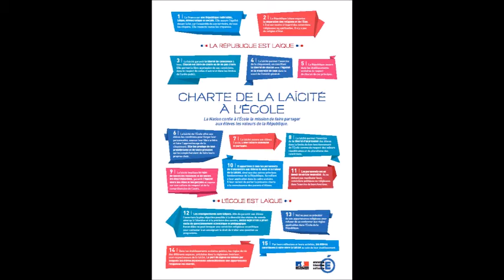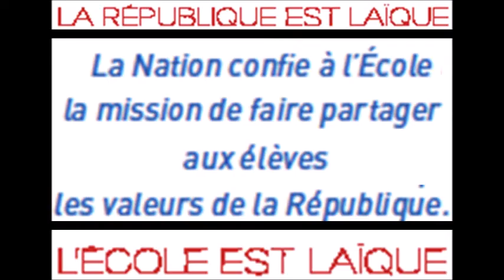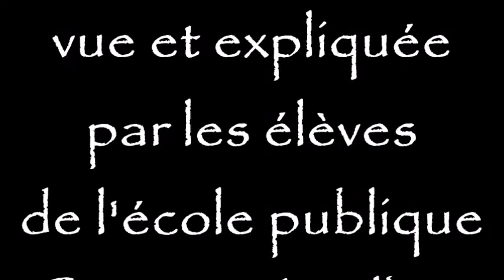La charte de la laïcité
La charte de la laïcité à l'école d'après les élèves de l'école publique Suzette Agulhon (Florac)